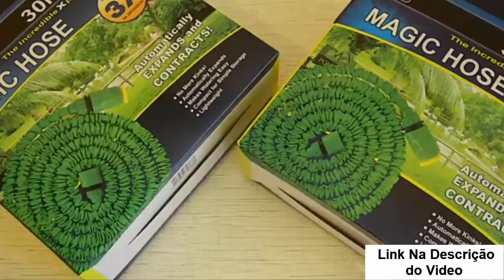Mangueira Mágica Retrátil Flexível Elástica Expansível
Mangueira Mágica

É um produto revolucionário, expande-se automaticamente, até 3 vezes o seu tamanho, ao ligarmos a água e se contrai sem nós, automaticamente após desligarmos o fluxo de água.

Super resistente, durável e ultra leve. Evite a frustração de mangueiras ou tempo perdido enrolando e desenrolando metros de mangueira. Não ocupa espaço, podendo ser guardada dentro de uma pequena gaveta. Além de super resistente, você não perde tempo desenrolando a mangueira do suporte e também não precisa se preocupar com a mangueira dobrando impedindo o curso da água. Possui um jato com sete funções, proporcionando muito mais precisão e rapidez no trabalho. Volta ao tamanho compacto quando não estiver em uso e já acompanha a mangueira um esguicho com bicos reguláveis, proporcionando um controle total sob o jato de água escolhido. Pode ser utilizada para lavar o carro, lavar calçada, lavar o cachorro, regar suas plantas etc.

Produto leve e resistente, não há torções como nas mangueiras comuns.
Poliéster e látex interior

ITENS INCLUSOS:

- Uma mangueira de 10 metros podendo atingir aproximadamente 30 metros de extensão;
- cor azul;
- Um plug de engate;
- Um esguicho de engate com 7 tipos de jatos;
- Conectores para torneira 3/4 e adaptador de 1/2;
- O diâmetro interno é de 6 mm e o diâmetro externo é de 9 mm.